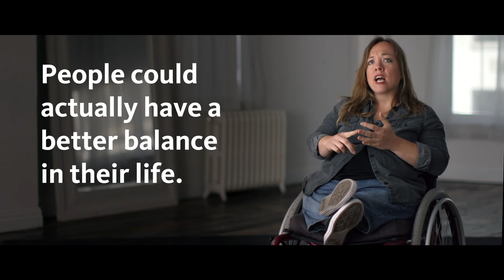Reorienting society for people with disabilities ft. Dessa Cosma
Dessa Cosma is executive director of Detroit Disability Power and a disability rights advocate. In this video interview, she amplifies the work of the disability community in fighting for accommodations and encourages us to radically change our culture.

“If we actually reorient our society to be good for people with disabilities, every single person benefits. If we were to really radically change our culture to be inclusive of people who need a totally flexible work schedule, parents would have a better time, people caring for elderly parents would have a better time. People could actually have a better balance in their life.”

This video was created to be accessible to the widest possible audience. This is why interviewees offer physical descriptions of themselves and there are features like audio descriptions, on-screen captions as well as closed-captions, and an accessible transcript available